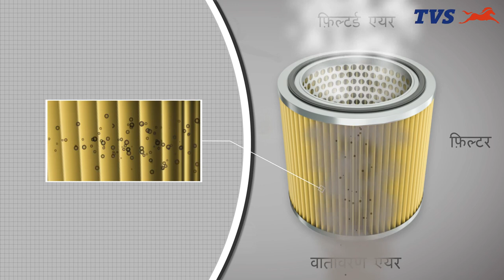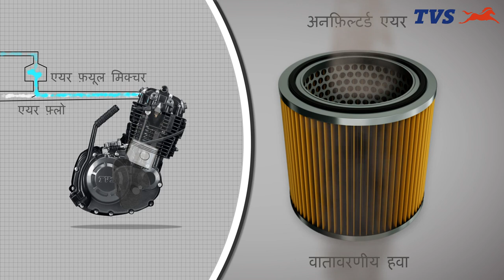TVS Motor - Air Filter [Hindi]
Know more on how a good air filter boosts the bike’s performance.